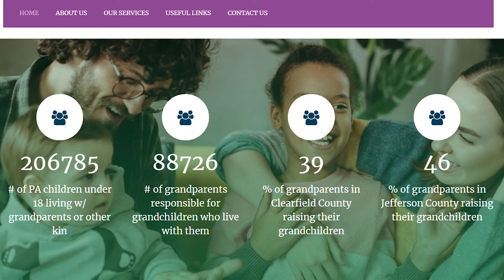Grandparents raising Grandchildren